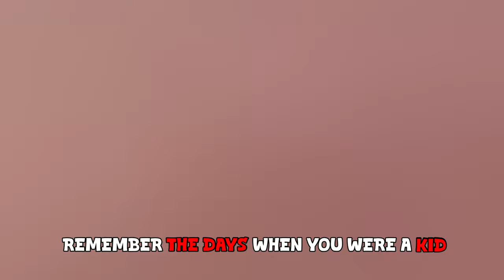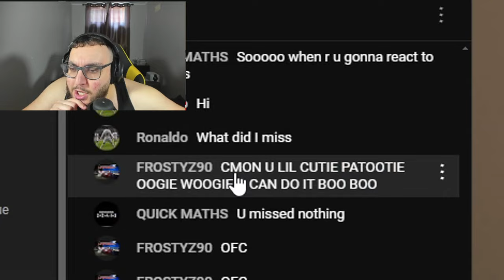DON'T SLEEP WITHOUT LOCKING YOUR DOOR! (Go To Bed)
I played this cool indie horror game called "Go To Bed," where you gotta make sure your house is safe before hitting the hay to survive the night. It was super creepy as I wandered around the house, closing doors, windows and arming the alarm.